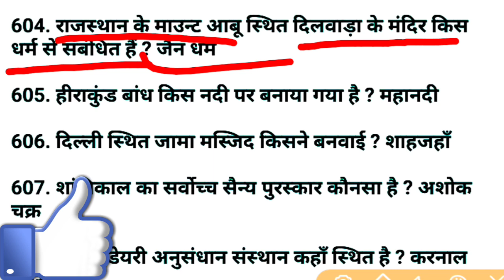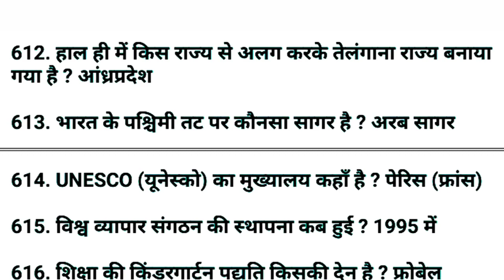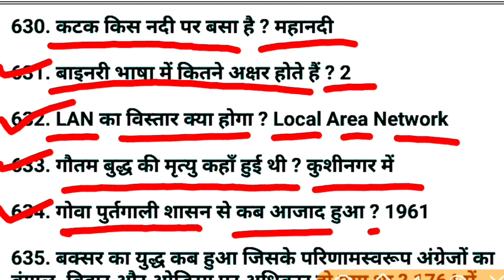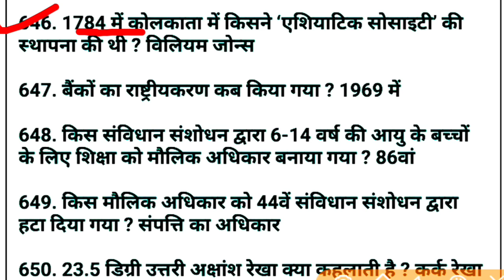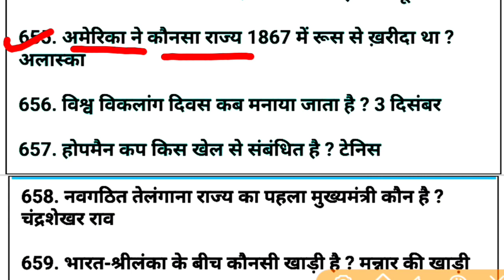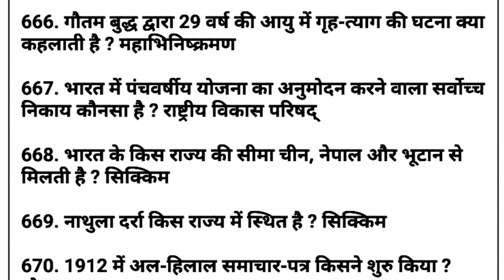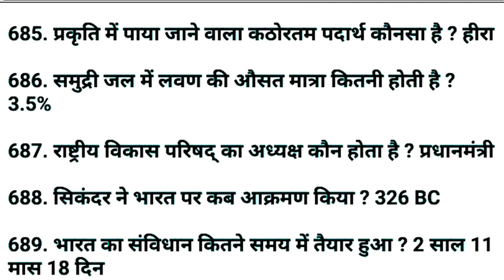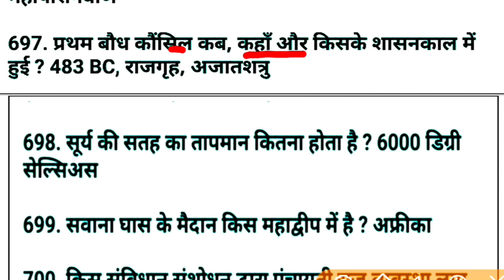1000 GK GS प्रश्न from Lucent Part - 7, Lucent GK का निचोड़ rrb ntpc,group d, ssc cgl, chsl, bihar si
1000 gk gs, lucent gk, railway, ssc,  cgl, bihar si, bihar police, banking, most important, gk gs,

per analysis in hindi, railway patna, भुवनेश्वर, bhubaneswar group d exam 2020, Bilaspur, railway gkp paper analysis, Group D paper, Railway jaipur paper in hindi, railway group d Bilaspur previous year paper in hindi, Hajipur railway group-d paper, crash course, railway crash course,

                        धन्यवाद